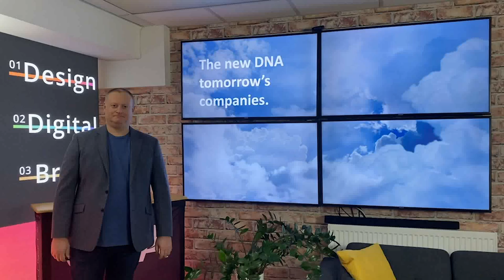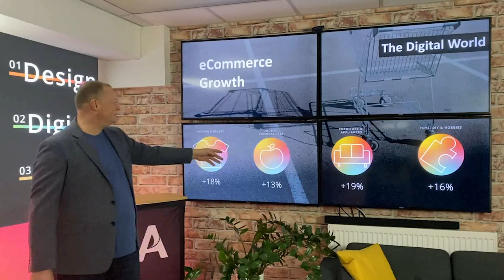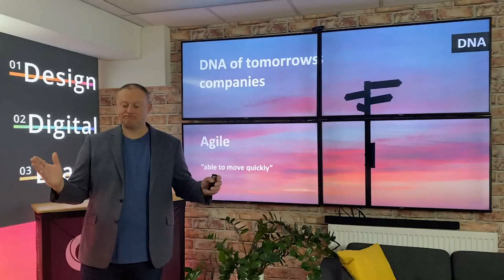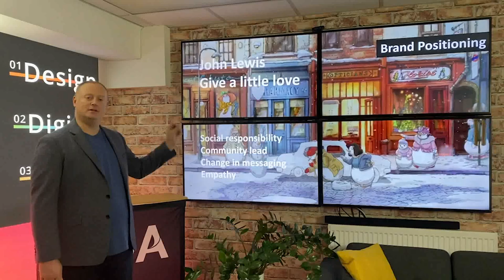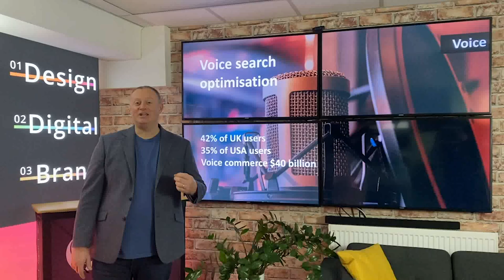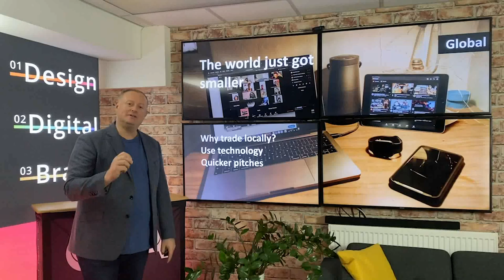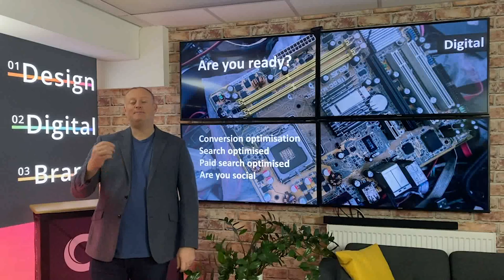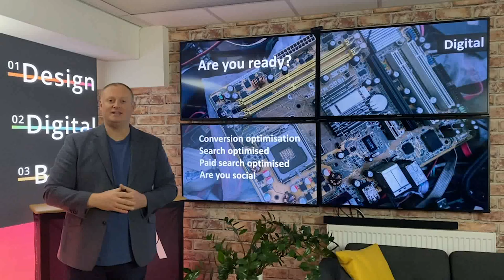Masterclass 2020: The New DNA of Tomorrow's Companies | CDA - Webinar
Do you want to know how 2020 has changed the way that successful companies work? What can you do to market your business and survive in 2021? Find out with our Masterclass, The New DNA of Tomorrow’s Companies.

Following overwhelming success at The Business Show and B2B Shows in the UK & US, we are back with our masterclass: The DNA of Tomorrow’s Companies. You may have attended our masterclasses last year, in which we demonstrated how combining online with offline was key, however Coronavirus has completely changed trends and behaviours, potentially forever. This masterclass aims to address this and assess what businesses can do in response to this year, for a more successful 2021.

Due to lockdown restrictions in the UK, this webinar is now a pre-recorded masterclass, and we will be running smaller digital group workshops on the subjects you want to focus on!